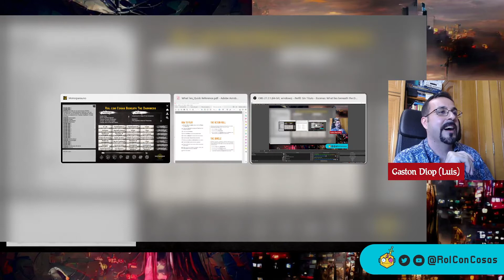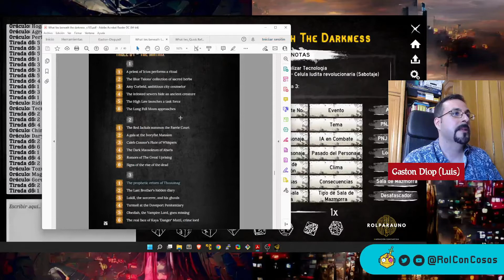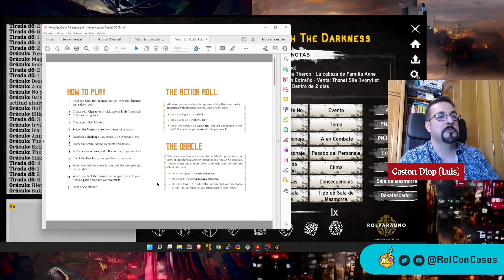2/3 Rol en Solitario: What Lies Beneath the Darkness (Cezar Capacle) & Motorparauno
Logotipo: Jacinto Dobón
Edición y Música Outro: Luis Roig

00:00 Bienvenida y resumen de la primera sesión
07:40 Escena 2: Sabotaje en el taller
31:11 Escena 3: Visita a los sueños de Georgette
48:11 Final de la Escena 3: Una propuesta audaz
52:05 Despedida